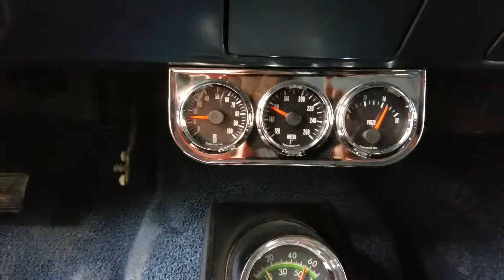67 Buick GS400 Startup - 3